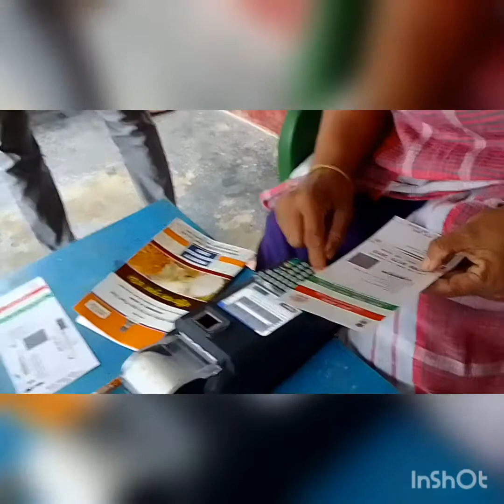বলক video টো চাও আহক☺️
কণ্টল দোকানত গৈ আহিলো